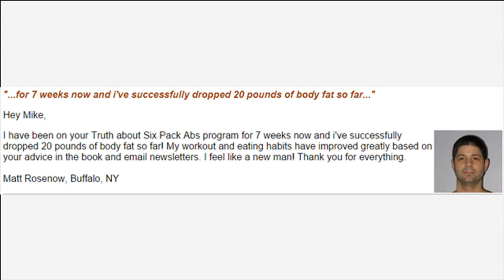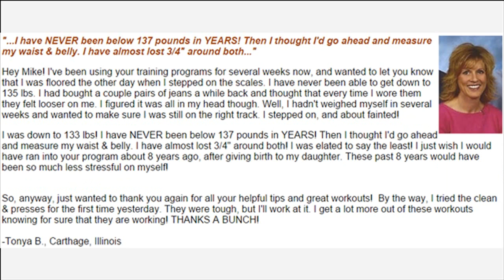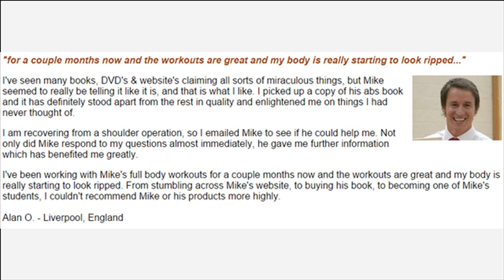Cabbage Soup Diet Before And After Pictures How It Work